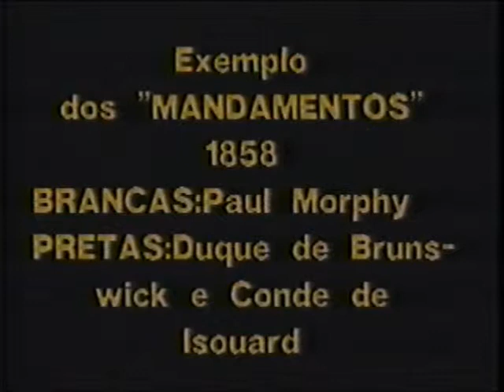Paul Morphy Duque de Braunschweig e Conde Isouard, Paris, 1858 1 2